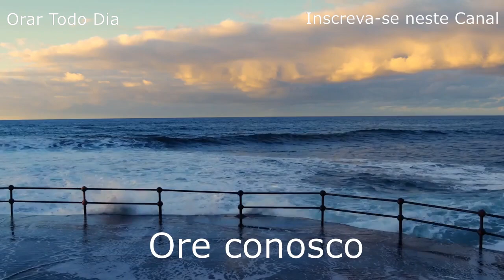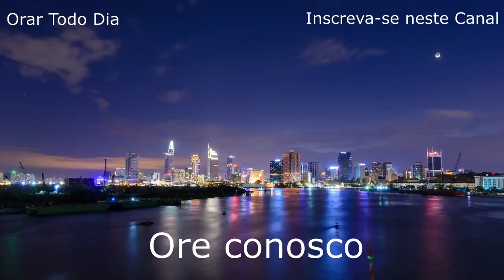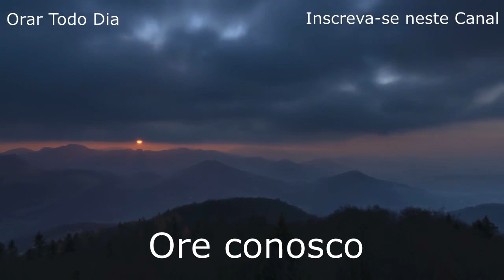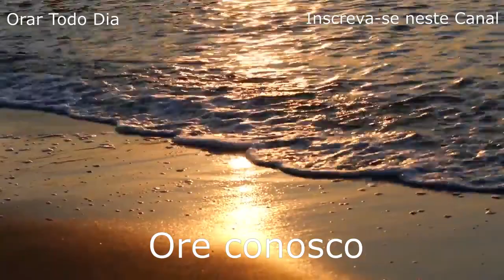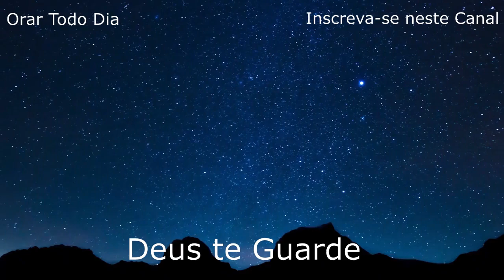Creia na Palavra de Deus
Buscamos a sua Salvação